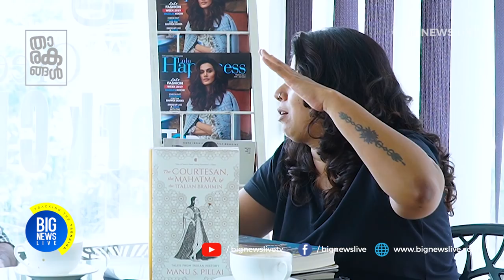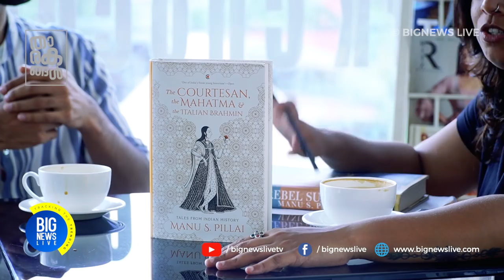Manu Pillai on Writings, History, Politics and Caste System | അഭിമുഖം : മനു പിള്ള (യുവ സാഹിത്യകാരൻ)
Manu Pillai talks about Writings, History, Politics and Caste System | അഭിമുഖം : മനു പിള്ള (യുവ സാഹിത്യകാരൻ)

About Manu: Manu S Pillai is the author of the award-winning The Ivory Throne: Chronicles of the House of Travancore (HarperCollins India, 2015), and Rebel Sultans: The Deccan from Khilji to Shivaji (Juggernaut, 2018).

Formerly Chief of Staff to Dr Shashi Tharoor MP, he has in the past worked at the House of Lords in Britain, with Lord Karan Bilimoria CBE DL, and with the BBC on their Incarnations history series. Written over six years and researched in three continents, Manu’s first book, The Ivory Throne won the 2016 Tata Prize for best first work of non-fiction and the 2017 Sahitya Akademi Yuva Puraskar. Manu is also text contributor to Serena Chopra’s Bhutan Echoes (Tasveer, 2016), and writes a weekly column for Mint Lounge. His other writings have appeared in The Hindu, Open Magazine, the Times of India, Hindustan Times, and other publications.

Manu is an alumnus of Fergusson College, Pune, and is currently enrolled as a PhD candidate at King’s College London. His third book is scheduled for publication in India in June 2019.